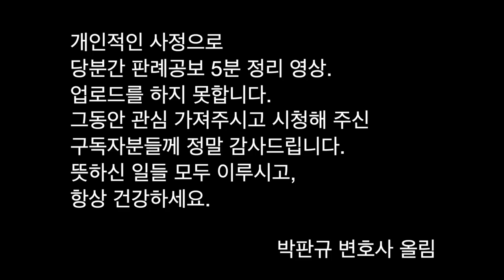휴방 공지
개인적인 사정으로 당분간 판례공보 5분 정리 영상 업로드를 하지 못합니다.
그동안 관심 가져주시고 시청해 주신 구독자분들께 정말 감사드립니다.
뜻하신 일들 모두 이루시고, 항상 건강하세요.

박판규 변호사 올림